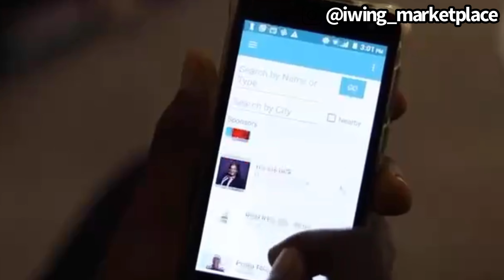Eze - Building a Path to Put 1 Million Families in 1 Million Homes | Iwing Marketplace Highlight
On this episode of Iwing Marketplace Highlight where we showcase African businesses around the he world, Maryland based Realtor, Eze Okwodu talks about how he got into Real Estate and how things are going. He also gave us an inside of the cost of buying a property in Maryland.

Contact Eze Okwodu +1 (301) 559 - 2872

Would you like your business  to be listed on Iwing Marketplace Search Engine.